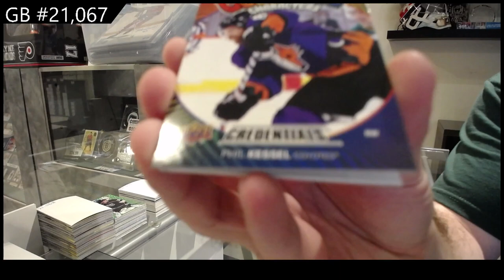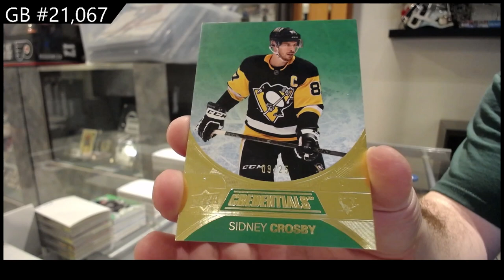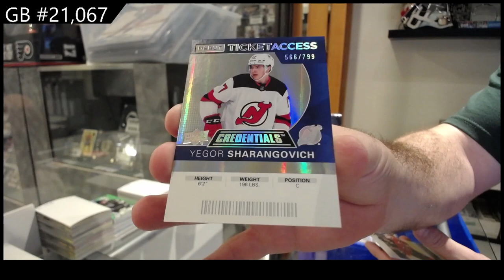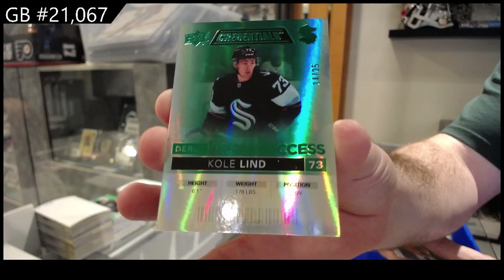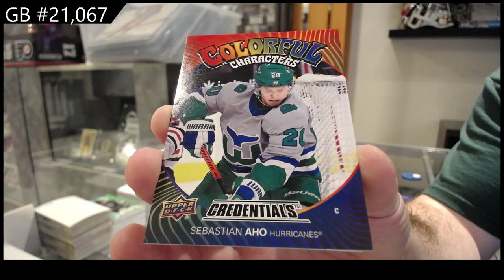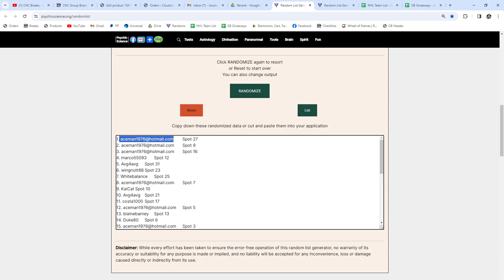2021-22 Upper Deck Credentials Hockey 2 Box Break - CNC GB #21,067